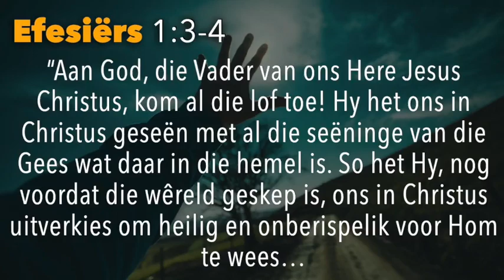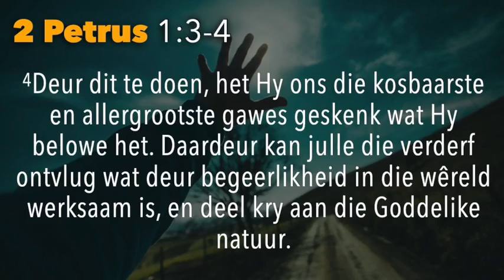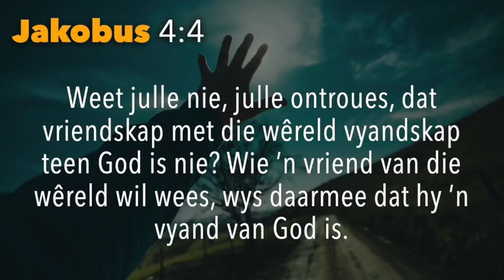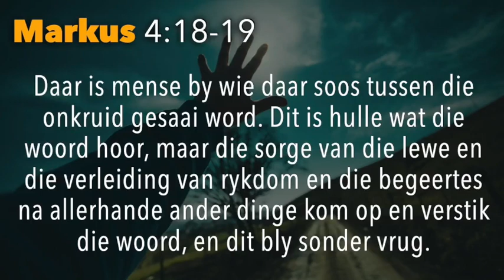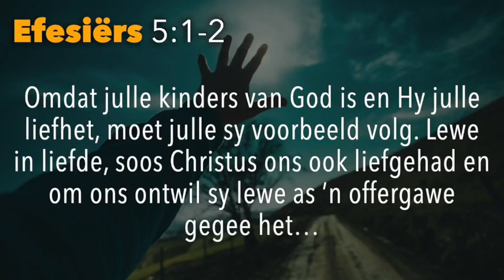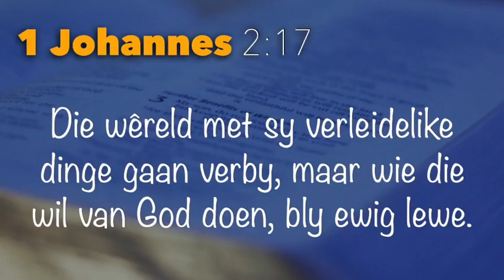Ja! vir God - boodskap deur johannes vd merwe (ng kerk alkmaar)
Ja! vir God - boodskap deur johannes vd merwe (ng kerk alkmaar) 1 Joh. 2:12-17